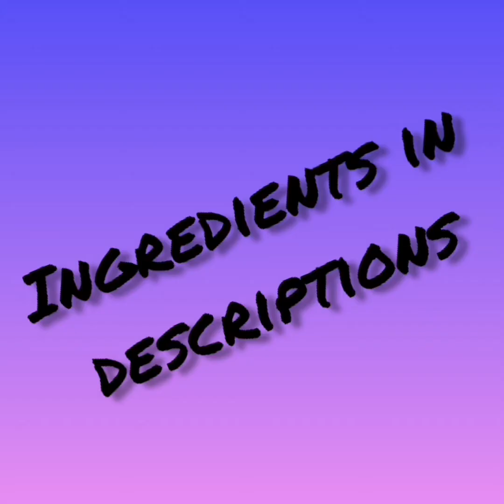How to make Fantastic momos manchurian at home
Ingredients

To make momos manchurian

Maida powder - 1/2 cup
Salt
Oil - 2 Tst
Water

Oil - 4 Tst
Chilli - 1
Ginger Garlic paste - 1st
Salt

Oil- 3 Tst
ginger garlic paste - 1 Tst
Onion - 1/2 cup
Soya sauce - 1 Tst
Chili sauce - 1 Tst
Vinegar / lemon - 1 Tst
Corn flour powder - 2 Tst
Water
Pepper powder - sum